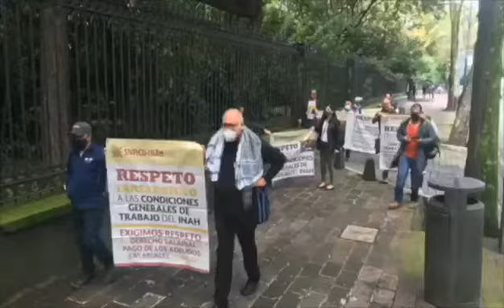EL INAH SOMO SUS TRABAJADORE SNPICD-INA 83 años del INAH